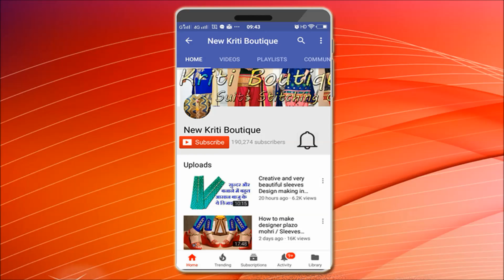latest and beautiful Back neck designs for kurtas/kurtis/suits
Hi Friends,

In this video I will show a latest and beautiful Back neck designs for kurtas/kurtis/suits.

Latest Back neck designs for Kurti
suit Back neck designs